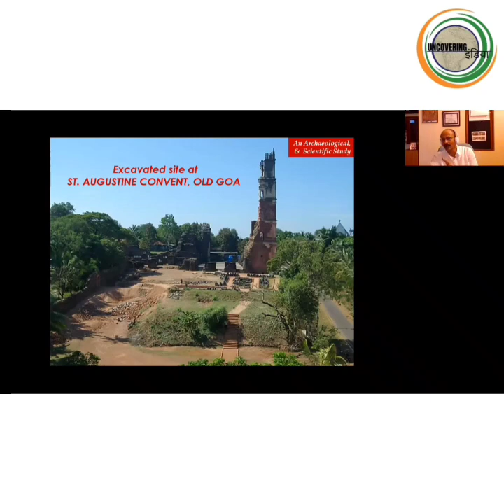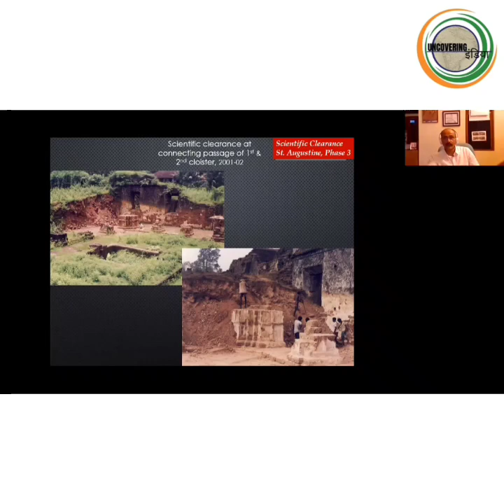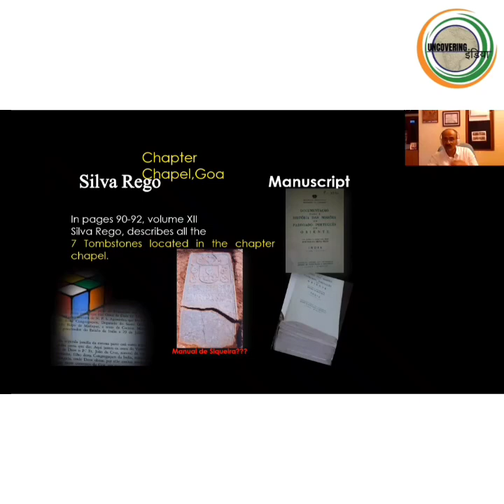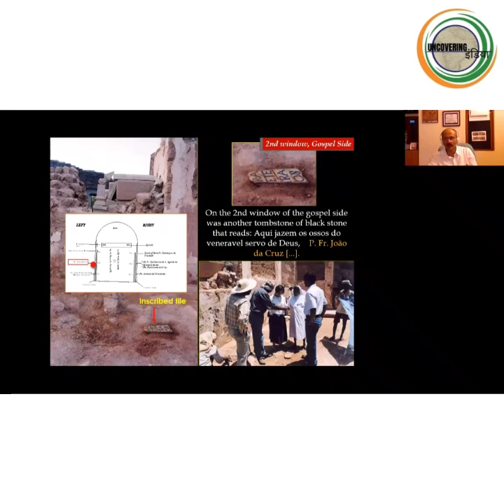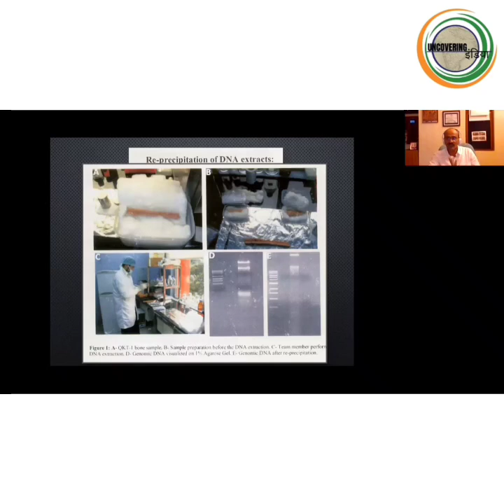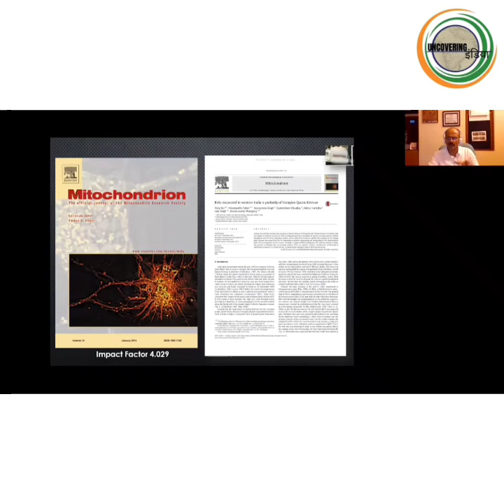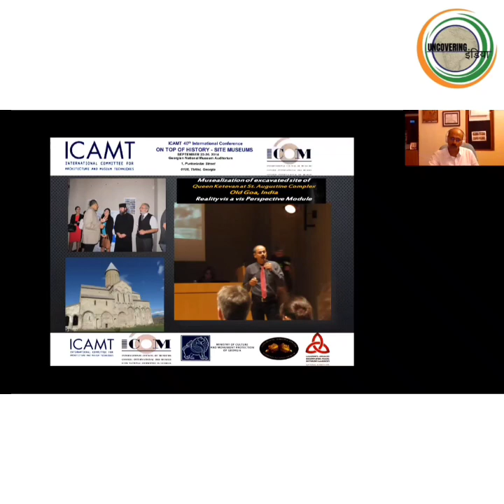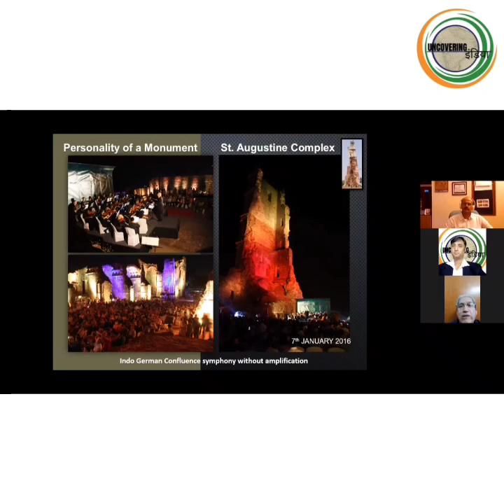St Ketavan's relic - 'People will be now attracted to Goa for its rich archaeological legacy'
Traditionally known for its beaches and scenic beauty, tourists would now hopefully come to Goa to explore its rich archaeological heritage, says Secretary to Archbishop of Goa, Fr Joaquim Loiola Periera.
He said this in reaction to Indian External Affairs Minister S Jaishankar praising Goans for preserving the relic belonging to 17th century Georgian martyred Queen St Ketavan,  which he handed over to Georgian government recently.
India’s External Affairs Minister S Jaishankar handing over a relic belonging to St Queen Ketevan, a royal from the 17th-century to his counterpart David Zalkaliani, also Vice-Prime Minister of Georgia, on July 9, 2021.
The return of the relic, excavated in Goa was highly appreciated by the ruling Georgian Dream Democratic Party, which described it as a gesture which will be “remembered and appreciated”.
The recent gesture by India to handover the bone relics of the Queen of Georgia to that nation has two interesting dimensions—good diplomatic gesture to strengthen relations and the role of Indian Archaeologists and DNA fingerprinting from the Centre for Cellular & Molecular Biology (CSIR-CCMB), Hyderabad in the development.
Excavations by archeologists of the ASI, Goa-circle, led by Nizamuddin Taher, the Director and Abhijit assisted by a Portuguese exchange student, Sid Mendiratta, led to the discovery of the bone relics in 2003-04.
The historical text says that the emperor of Persia conquered the Georgian kingdom in 1613 and held the Queen captive for ten years in Shiraz, a city located in the southwest of Iran.
In 1624, when she refused the emperor’s offer to convert to the Islamic faith and join his harem, she was tortured to death.
A year before her death, two Augustinian priests had arrived in Shiraz to start a mission. They got access to the queen and became her confessors.
To keep her relics safe, they hid her different parts of the body at different places. In an unusual turn of events, the right arm of the queen was carried to St. Augustinian convent in Old Goa and kept it safely.
The relic was handed over to Georgian government on their request.